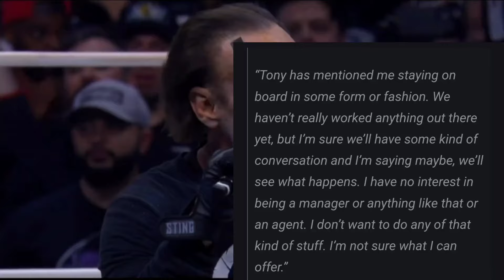Iconic Legend Sting Clarifies future plans in AEW after retirement